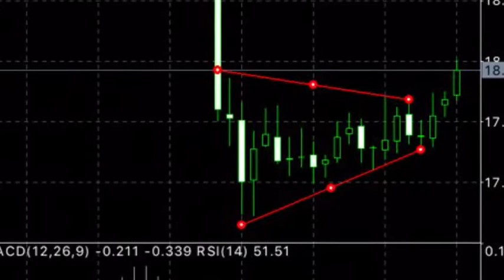Вложение денег в металл.стоит ли покупать серебро? Buy silver and become Rich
У меня пока получается